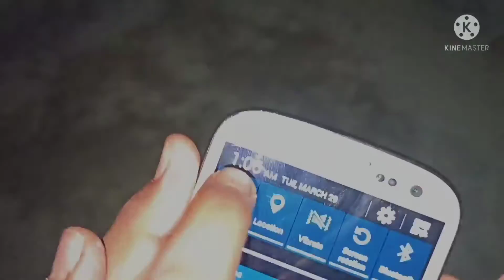THE HORROR HOUSE// part 2 // SK PRANKS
part 2 of horrar house// SK PRANKS